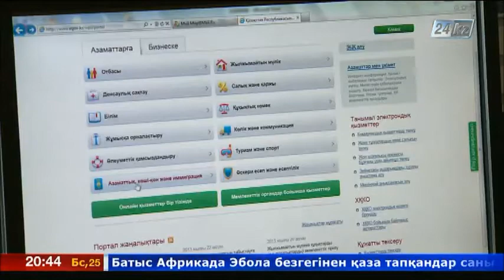Казахстанцы предпочитают регистрировать брак онлайн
Каждый второй казахстанец подает заявление на регистрацию брака онлайн.